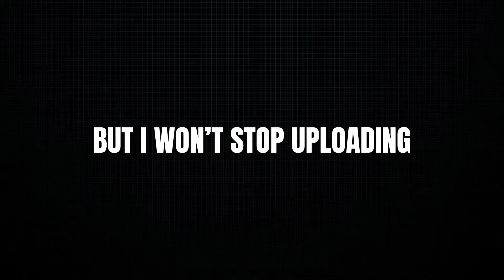Stopping time in PUBG Mobile !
Sorry ! Will be back after fixing my connection.